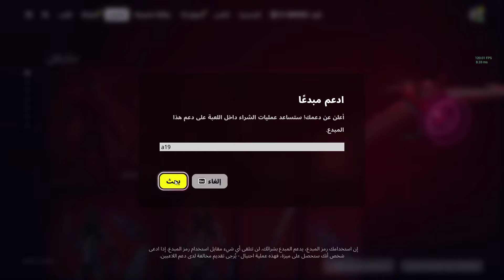مايدس رجع أخيراا 😨🔥 !!؟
علامات لا تهمك !!
فورت نايت
Fortnite
الشابتر الرابع
جميع سكنات الباتل باس
فورت نايت جميع سكنات الباتل باس
FORTNITE SEASON OG
جميع إضافات وتغيرات السيزون ألجديد
احصل على جوائز مجانية للجميع
حدث النهاية الجديد
فورت نايت حدث النهاية الجديد
فورت نايت ماب الشابتر الخامس
ماب الشابتر 5
سكن جلاكسي القديم رجع
فورت نايت سكن جلاكسي القديم رجع
فورت نايت جلاكسي
فورت نايت على الايفون والجوال رسميا
رجوع الطائرات والتحديث الجديد
السكنات الذهبية في الباتل باس
سكن مجاني للجميع من فورت نايت
حظر سكنات اللاعبين
فورت نايت حظر سكنات اللاعبين
فورت نايت تقييد السكنات
حظر السكنات
التحديث الجديد
فورت نايت التحديث الجديد
سكن امينيم مجاني من فورت نايت
تسريب الحدث وحفل امينم
فورت نايت حدث الانفجار الكوني
جوائز مهرجان الشتاء الجديد
فورت نايت جوائز مهرجان الشتاء الجديد
كل شيء عن الشابتر 5 يجب معرفته
فورت نايت كل شيء عن الشابتر 5 يجب معرفته
كل شي يجب معرفته عن الشابتر 5
فورت نايت الشابتر الخامس
فورت نايت الشابتر 5
فورت نايت حدث الشابتر 5
سكنات الشابتر الرابع بفورتنايت
فورت نايت باتل باس الشابتر الرابع
فورت نايت سكنات الشابتر 5
سكنات باتل باس الشابتر 5
فورت نايت ماب الشابتر 5
جميع اضافات وتغيرات الشابتر 5
 اماكن الاسلحة النادرة الشابتر 5
جوائز مهرجان الشتاء
فورت نايت جوائز مهرجان الشتاء
حل مشكلة المشي وافضل ماب اكسبي
فورت نايت قلتش اكس بي الشابتر الخامس
شرح تحديات الحزمة
شرح تحديات الرائد تاي
فورت نايت lego
Fortnite lego
فورت نايت طور ليقو
فورت نايت ليغو
فورت نايت ليجو
فورت نايت تحديات طور ليقو
شرح تحديات حزمة الرائد تاي المجانية
فورت نايت سكن جاكي
فورت نايت تحديات سباق روكيت
فورت نايت تحديات طور روكيت
فورت نايت تحديات Rocket racing
شرح تحديات Rocket racing
فورت نايت سباق روكيت
مهام Rocket racing
فتح السكن وجوائز طور الاحتفال المجانية
فورت نايت فتح السكن وجوائز طور الاحتفال المجانية
فورت نايت شرح تحديات طور الاحتفال
فورت نايت طور الاحتفال
فورت نايت FORTNITE FESTIVAL
FORTNITE FESTIVAL
فور ت نايت باتل باس مجاني
فورت نايت باتل باس طور الاحتفال
فورت نايت تحديات باتل باس طور الاحتفال
فورت نايت تحديات ويكند
فورت نايت طور الاحتفال ويكند
فورت نايت مسرح FESTIVAL الرئيسي
تحديات FORTNITE FESTIVAL
حل مشكلة سكن جاكي المجاني
فورت نايت حل مشكلة سكن جاكي المجاني
افضل شرح لحزمة ليقو وموعد الكرسماس
الفيبوكس المجاني من فورت نايت
حل مشكلة الركض الجديد
سكن مجاني جديد للجميع
اسلحة ليقو الجديدة
فورت نايت سلحة ليقو الجديدة
السيزون الثاني الجديد
فورت نايت السيزون الثاني الجديد
طور فول قايز الجديد
فورت نايت طور فول قايز الجديد
سكنات السيزون الثاني الجديد